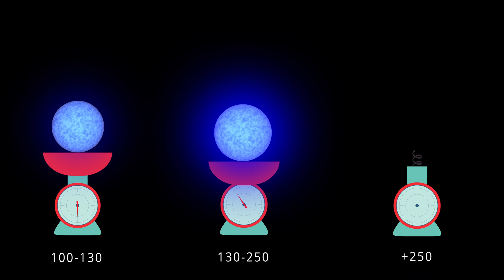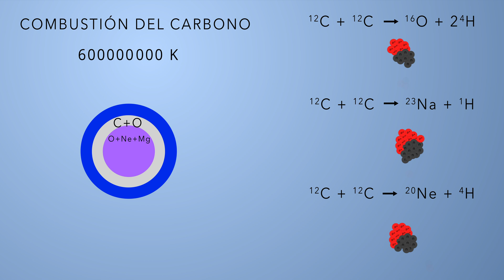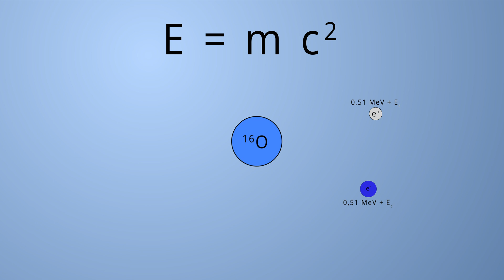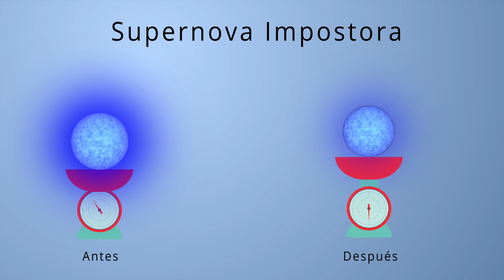Muerte de estrellas Hipermasivas: Supernovas Pulsantes con Inestabilidad de Pares (PPISN)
Las estrellas de más de 100 masas solares son muy inestables, se encuentran muy próximas al límite de Eddington e incluso lo sobrepasan. La estabilidad la consiguen mediante una descomunal explosión en la que expulsan hasta 30 masas solares para alejarse del límite de Eddington. El interior de estas estrellas es prácticamente convectivo al 100% y se alimentan gracias al Ciclo CNO. Si quieres saber el mecanismo de la explosión has venido a buen lugar 😃

Guión creado por: Joan Tisdale
Animaciones creadas por: Joan Tisdale
Voz en Off: Joan Tisdale
Animaciones creadas con: Adobe After Effects

Referencias:
1. Chatzopoulos, E. and Craig Wheeler, J., 2012. EFFECTS OF ROTATION ON THE MINIMUM MASS OF PRIMORDIAL PROGENITORS OF PAIR INSTABILITY SUPERNOVAE. Estudio científico. University of Texas.

3. Parks, J., 2017. This Star Went Supernova ... And Then Went Supernova Again. [Accessed 14 October 2020]. "Artículo original de Astronomy.com"